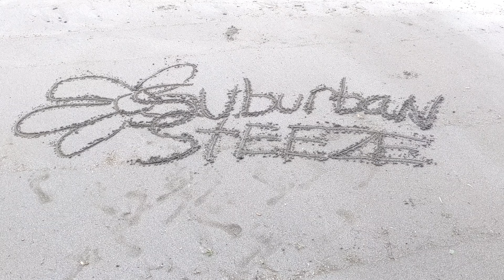Maui Mahalo Tour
The Bois made it out to the island of Maui in Hawaii for 7 days. We had a blast and cant wait to make it back! Enjoy the footy we got, sorry for the rattling camera in some of the clips and for getting lazy with the editing after the first 4 minutes lmao.